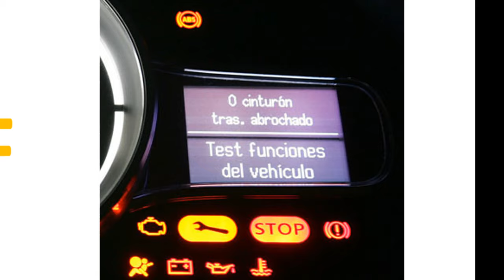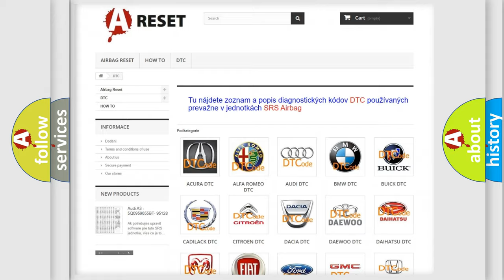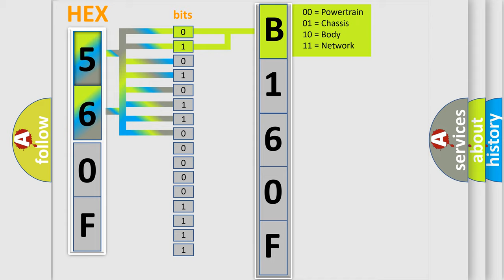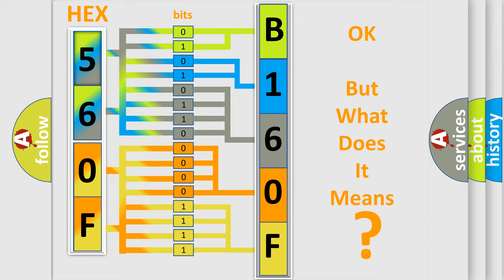DTC Dodge B160F-15 Short Explanation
Contents:
0:21 Basic DTC analysis according to OBD2 protocol standard.
1:48 Insight into programming
2:58 A diagnostically understandable description of the Diagnostic Trouble Code
3:05 Basic error definition

Make:
Dodge
Code:
B160F 15
Definition:
Wakeup Control
Diagnosis:
Check for the presence of BCM DTC B10E5.